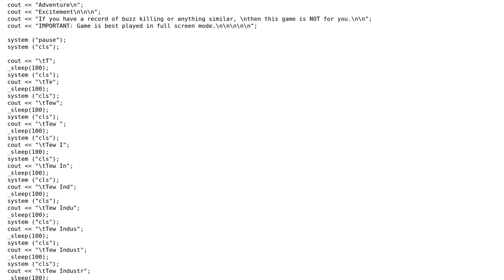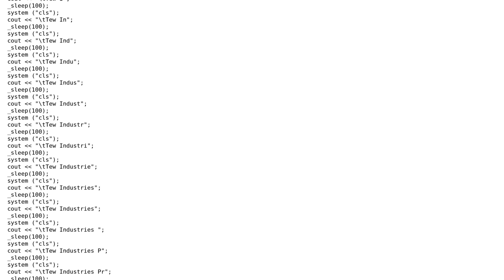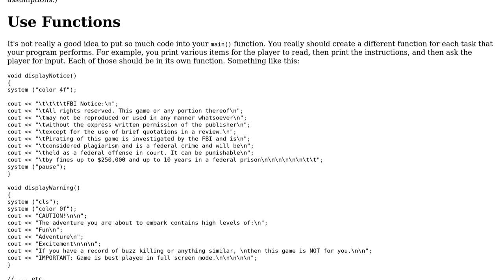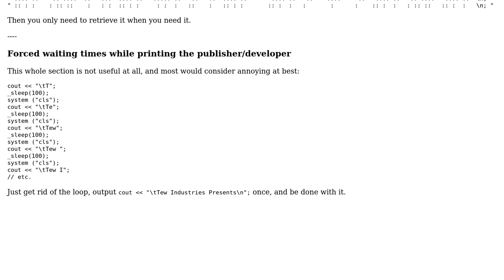Code Review: Text-based C++ video game (2 Solutions!!)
Code Review: Text-based C++ video game